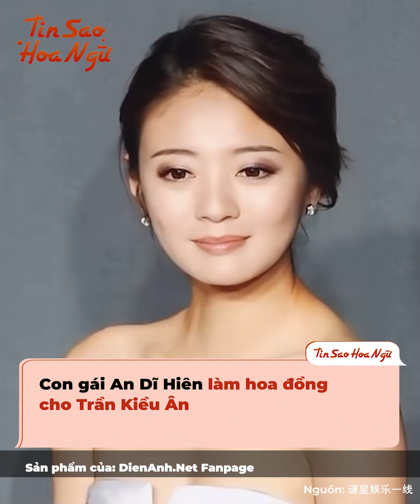Cưới chồng ở tuổi U50 là cảm giác gì, cứ nhìn Trần Kiều Ân là sẽ rõ ngay thôi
Cùng tham gia Keep Running ở thời điểm mà AngelaBaby “như có như không”, Bạch Lộc và Địch Lệ Nhiệt Ba đã không ít lần bị đặt lên bàn cân so sánh với đàn chị. Bên cạnh đó, cả hai còn gặp kiếp nạn lớn hơn, khi tham gia chương trình và dính phải những màn xào couple với các sao nam trong chương trình.